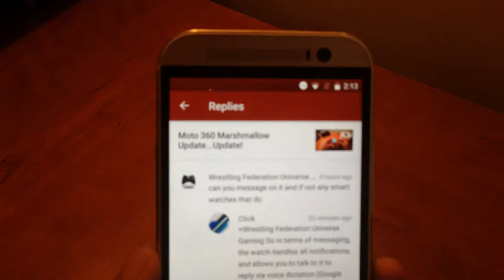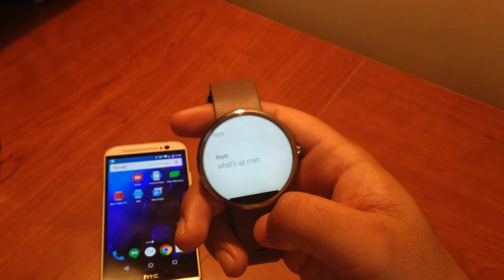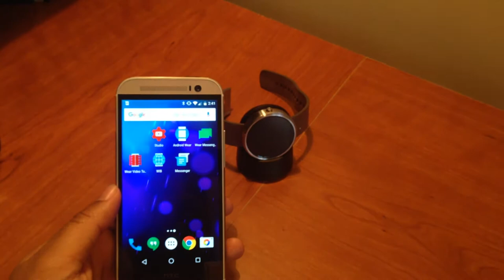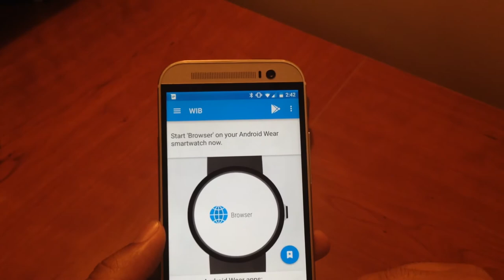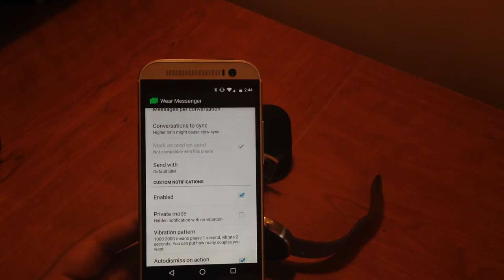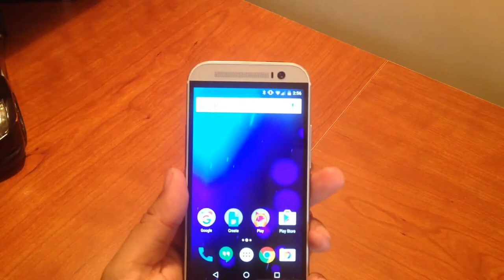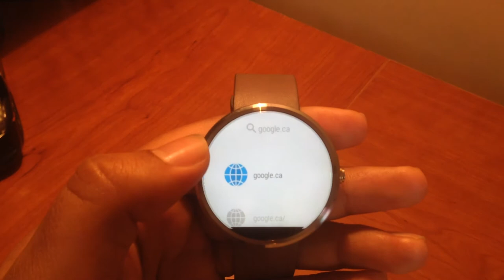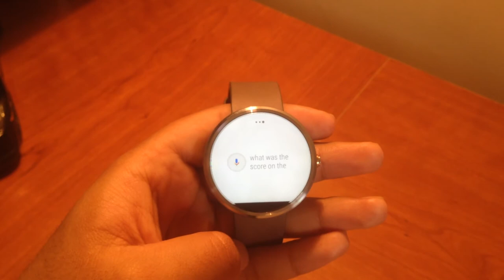Android Wear on iOS vs Android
Special thanks to Wrestling Federation Universe Gaming for the video idea/request. Hopefully this answers the questions they, and others have had.

Thanks for all the continued support on the videos. Leave us feedback down below in the comments section.

And on